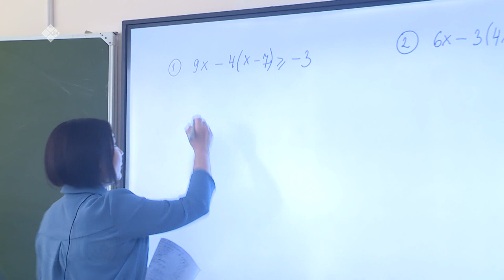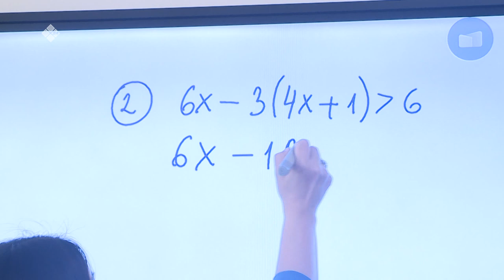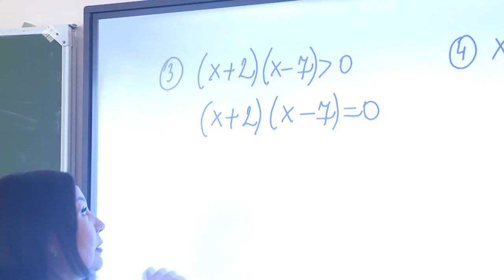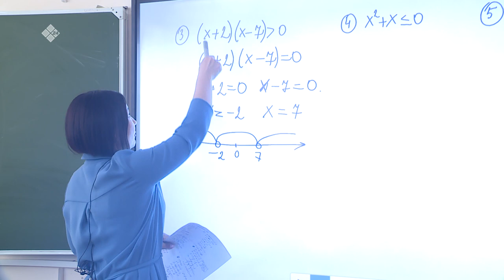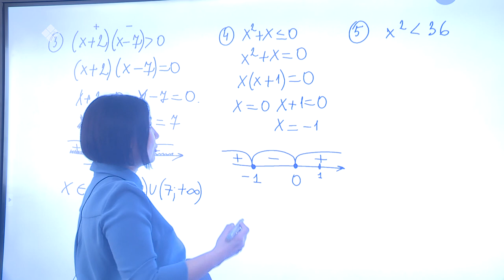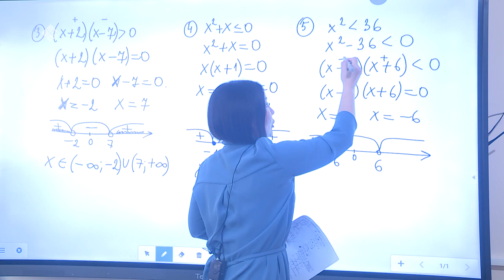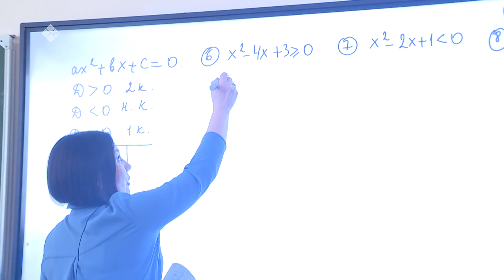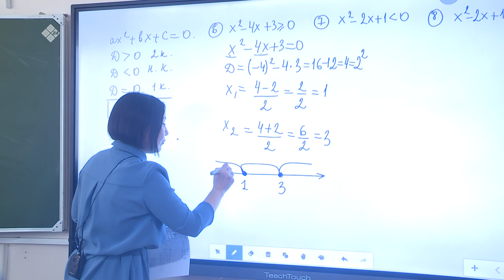Дистанционные уроки на НВК: Математика 9 класс (01.04.20)